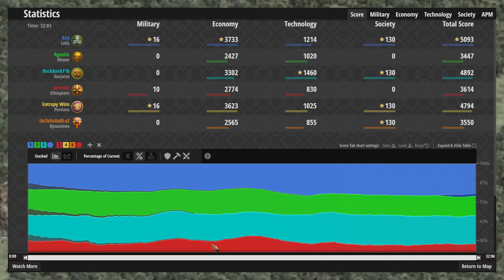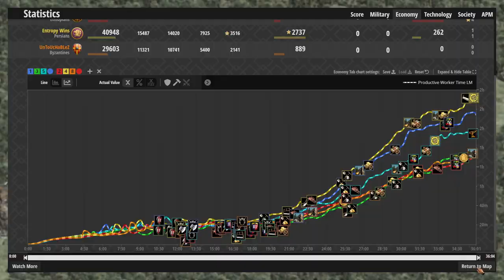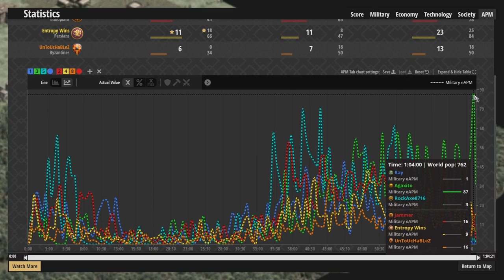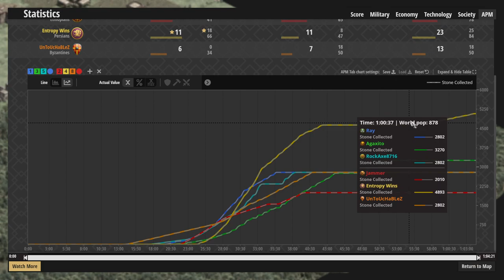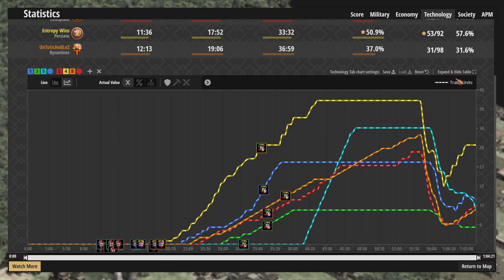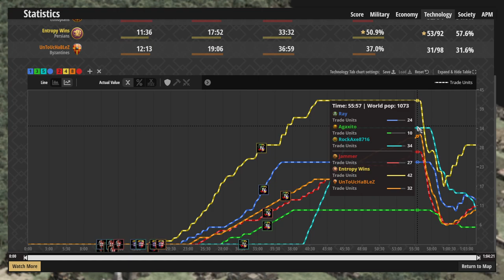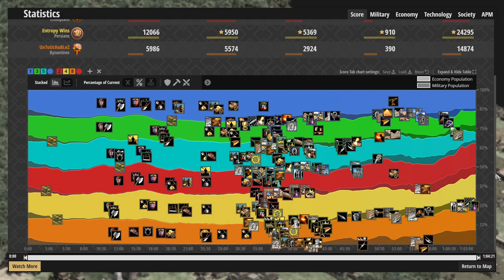Watching Our Own Tunnel Game via Capture Age Pro